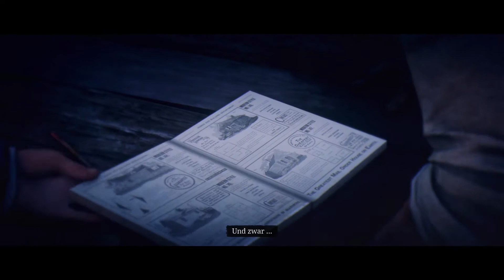RED DEAD REDEMPTION 2 | EPILOG | Let's Play | #82 Die Skinner-Brüder und eine neue Bude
Wir kaufen ein Haus aus dem Katalog, organisieren uns Werkzeug, lernen dabei die Skinner-Brüder kennen (nicht die nettesten Typen...) und bauen uns schließlich ein neues imposantes Haus.